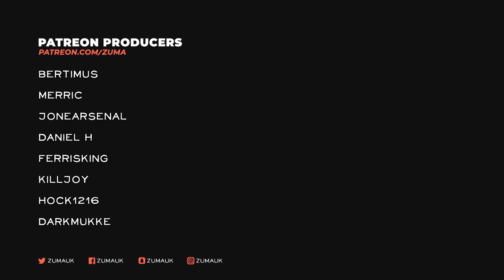Pest Control Gameplay Part 6 | DO RATS GET HEADACHES?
PEST CONTROL is a combination of a simulator and a turn-based strategy, where the main task of the player is to get rid of pests .. Every assignment is a war - small, hairy, full of fangs and legs. Pests have no mercy. When Lenny finds himself alone with them, they only want one thing: to tear him apart! Yes... the job of an exterminator is a challenge! Remember, they are closer than you think!

~Zuma